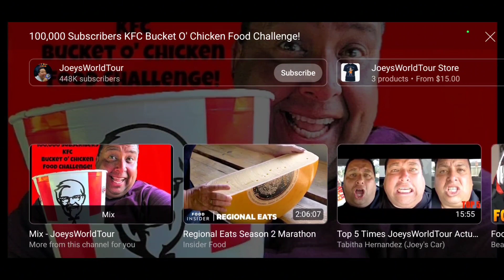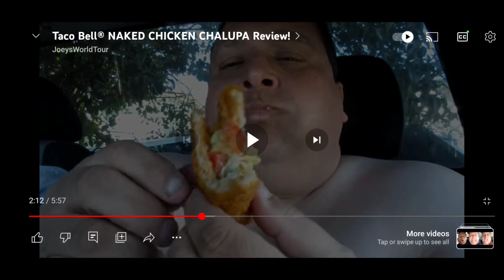Reacting To @JoeysWorldTour | IT WAS TRAUMATIZING